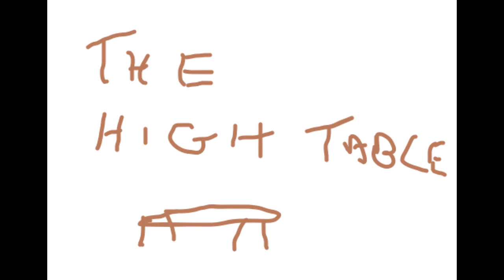Woodfield Clemens The High Table